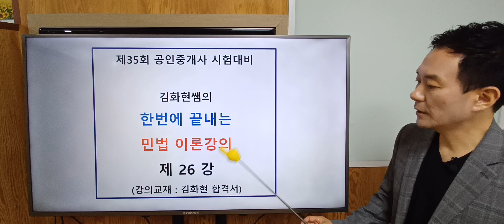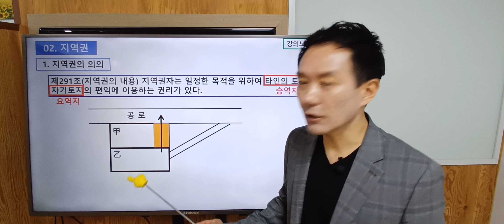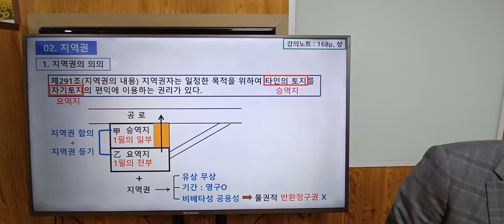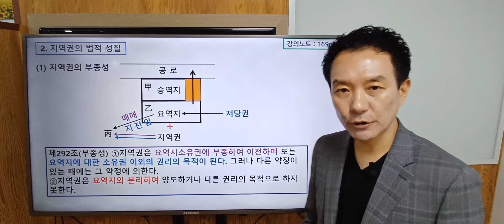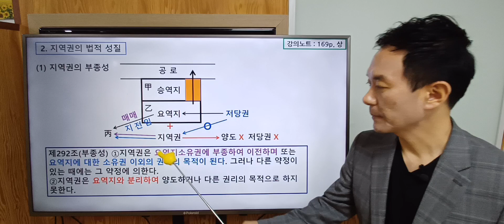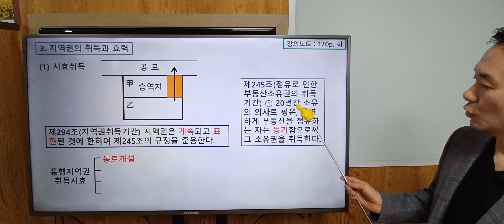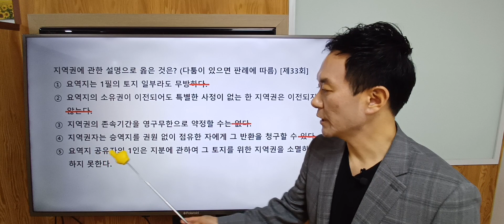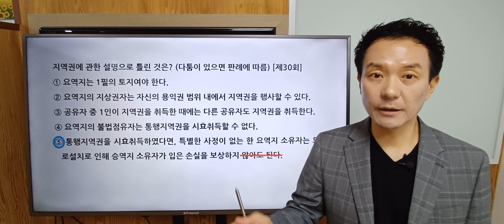한번에 끝내는 민법 이론강의 제26강 - 지역권